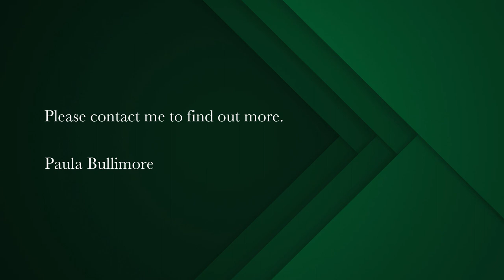farm for sale in Underberg | Pam Golding Properties